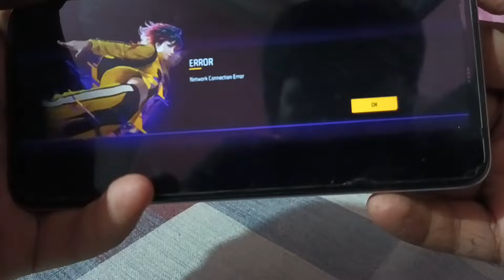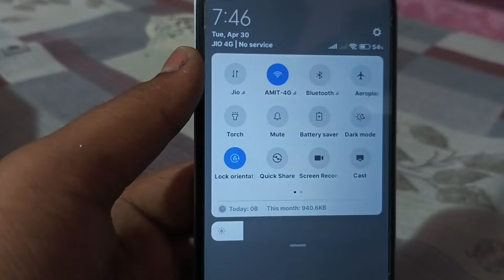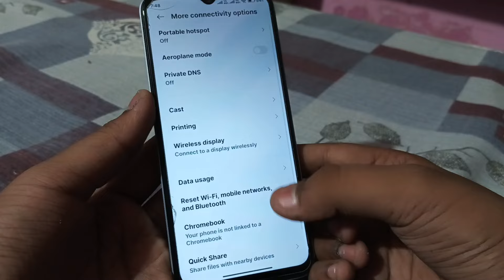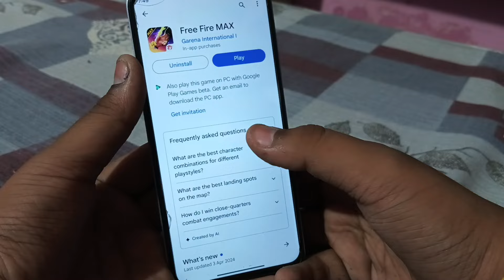Free Fire Network Connection Error Problem Solve || Free Fire Network Connection Error Problem 2024